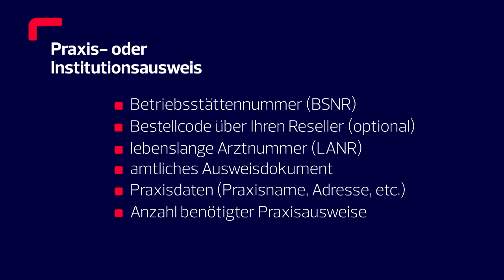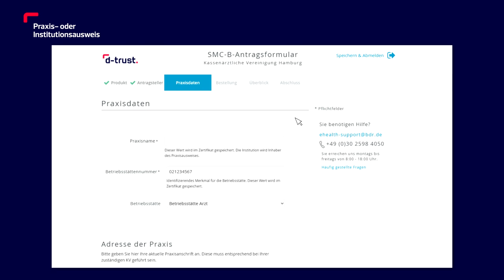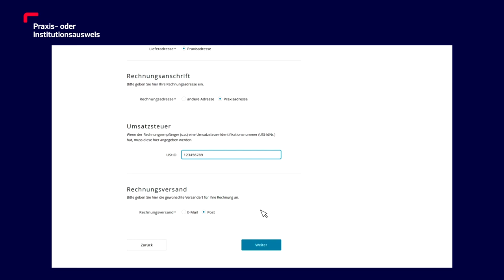Praxisausweis beantragen – Antragsstellung | Bundesdruckerei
Die SMC-B, auch bekannt als Praxis- oder Institutionsausweis, ist der Schlüssel für die Telematikinfrastruktur (TI). Mit ihr weisen sich Beteiligte im Gesundheitswesen als medizinische Einrichtung aus. Seit Ende 2018 sind Ärzte, Zahnärzte, Kliniken, Apotheken und Psychotherapeuten zur Teilnahme an der TI verpflichtet. Die D-TRUST GmbH, der Vertrauensdiensteanbieter der Bundesdruckerei, bietet die Online-Bestellung der Karte an.
Im Video erfahren Sie Schritt für Schritt, wie die Antragsstellung der SMC-B im Antragsportal funktioniert.

Außerdem finden Sie hier weitere Informationen und häufig gestellte Fragen zur SMC-B